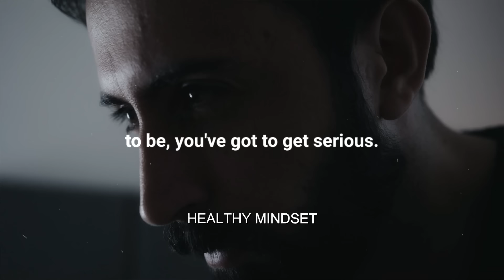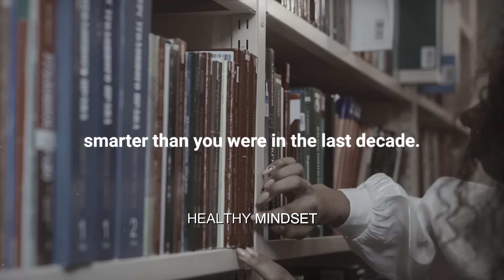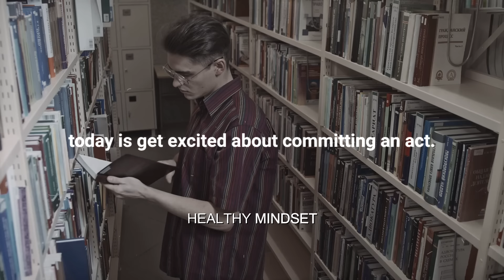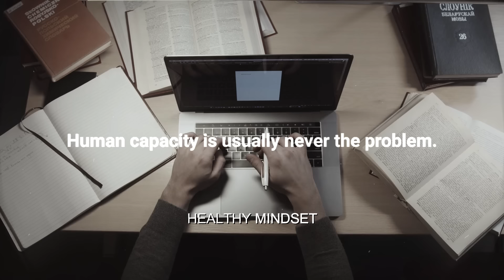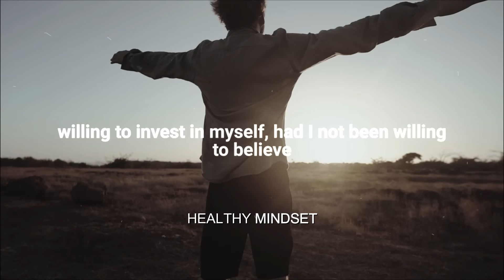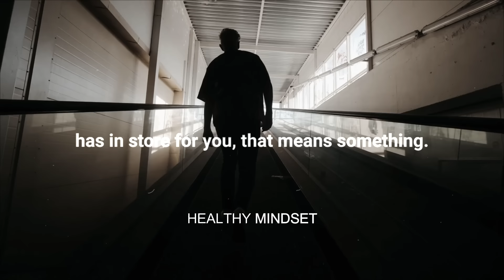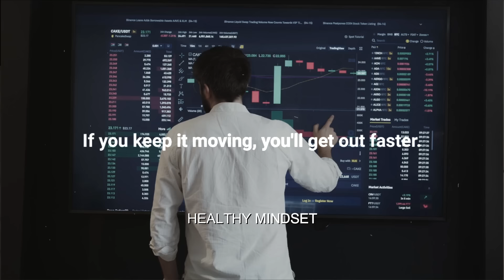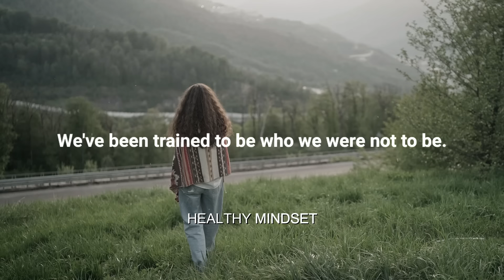5 Steps From Average to Extraordinary | Jim Rohn Motivational Speech - Steve Harvey Les Brown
Jim Rohn talks about 5 steps that can take you from average to fortune, not only in terms of wealth but in all areas of your life. there are about a half dozen things that make most of the difference. So, learn to spot these half dozen things and spend your major time on these Major Things - Jim Rohn

1)This video has no negative impact on the original works (It would actually be positive for them)
2)This video is also for teaching purposes.
3)It is transformative in nature.
4)I only used bits and pieces of videos to get the point across where necessary.